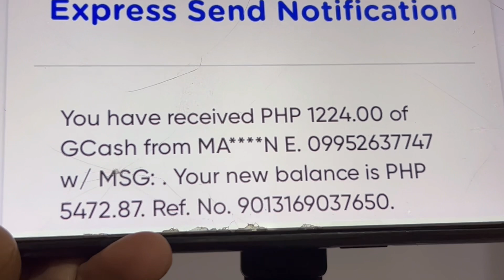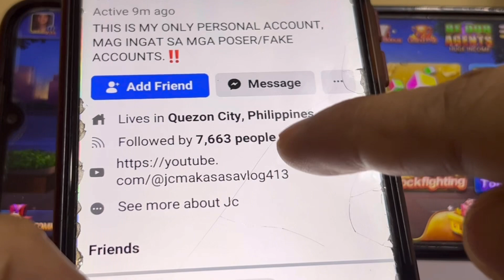COLOR GAME: ITO LANG ANG LEGIT NA TR!CKS LAHAT NG NAGTRY ALWAYS WINS! TRY MO DIKA MAGSISI!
📌📌👉 REFERRAL ID:
64430631
64430631
64430631

⚠️ INSTALL/PLAY AT YOUR OWN RISK.

⚠️REMINDER: Dapat RISK TAKER ka kung maglalaro ka nito dahil walang kasiguraduhan kung mananalo o kikita ka sa app na ‘to.

MECHANICS:
Task 2: Like this video (take screenshot)
Task 4: Comment on this video

paying apps
apps
apps that pay you real money
paying app
legit paying app
earning apps